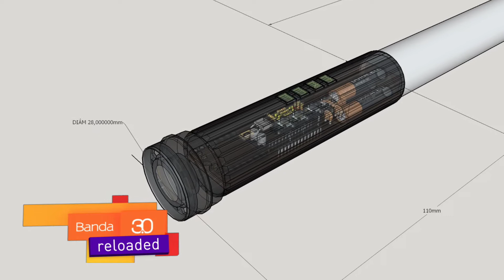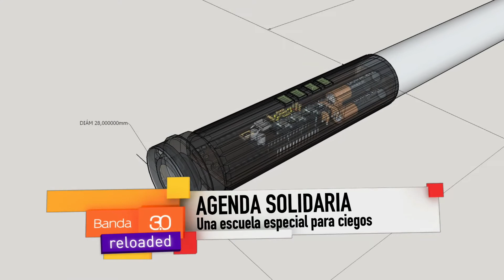PAULA TORRES - DESFILE DEL GARRAHAN Y ESCUELA PARA CIEGOS